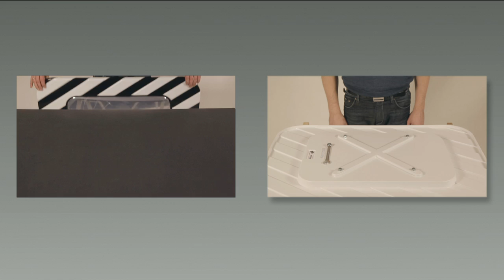Montage TM F rechteckig